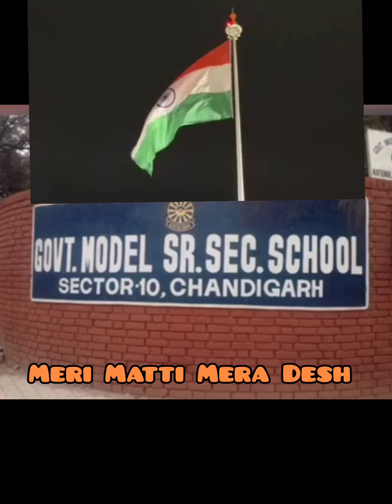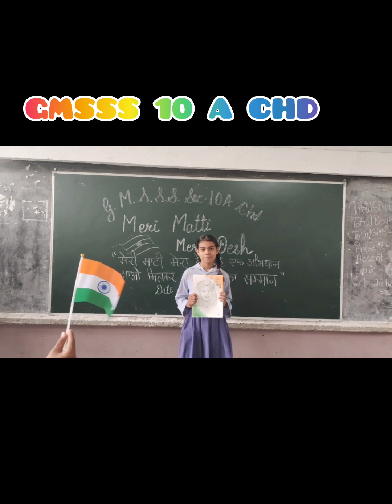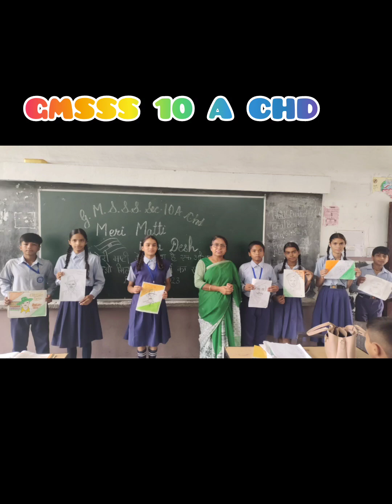Meri Matti Mera Desh , GMSSS 10 A CHD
Different types of activities are conducted under Event 'Meri Matti Mera Desh '